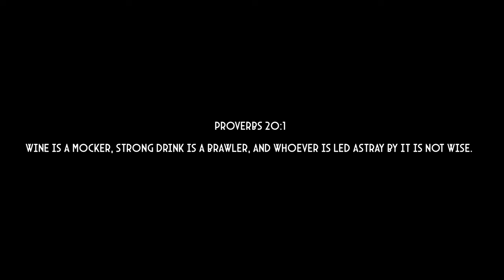Brodi Phoenix - Lemon Drop (Official Music Video)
Get ready to groove with, "Lemon Drop," produced by Yogic Beats. 🍋🎶 Shot by Made In Solo and directed by the Sebastian Perez & Jon Bernal.

Special thanks to Kelly's Art Shack for providing the perfect visual! 🙌✨